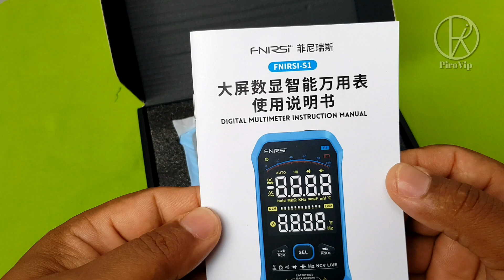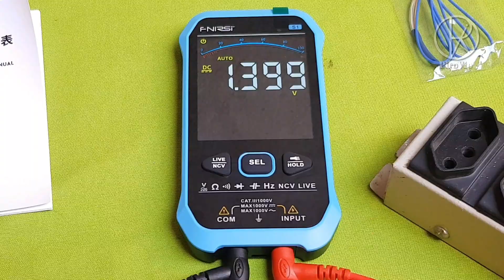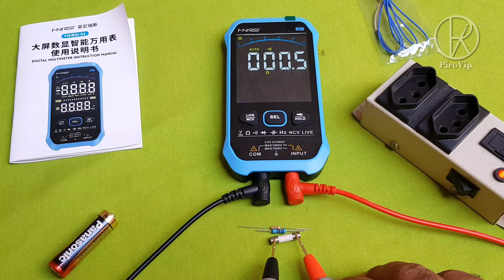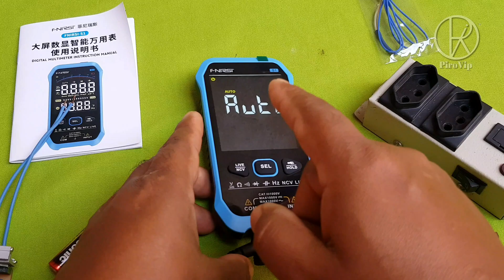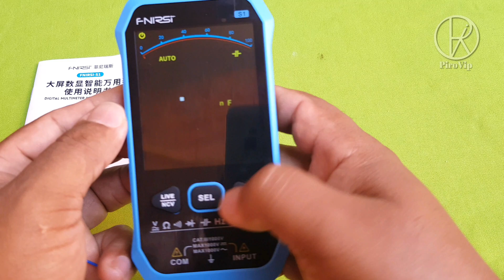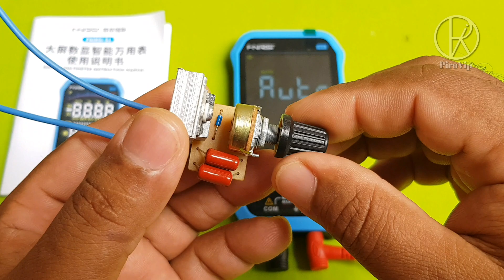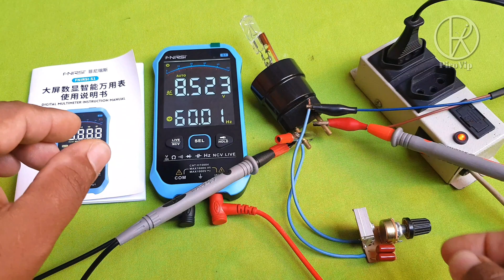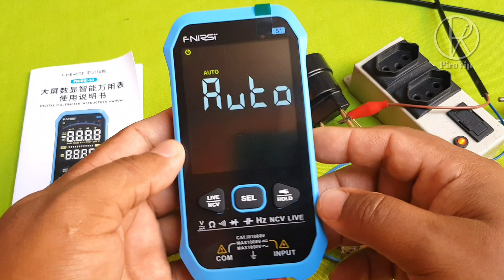multímetro digital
Neste vídeo estou apresentando um Multímetro Digital FNIRSI S1 Testador Elétrico Inteligente NCV Mede Tensão AC/DC Resistência Continuidade Capacitância Temperatura Frequência Diodo Fio Vivo Medição Automática 9999 Contagens TRMSp

*FNIRSI Factory Store multímetro digital*